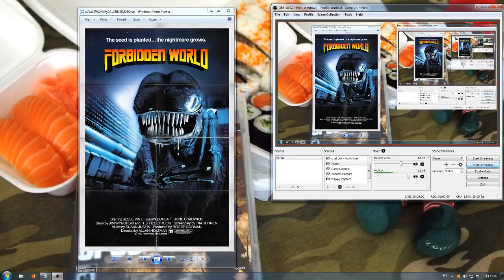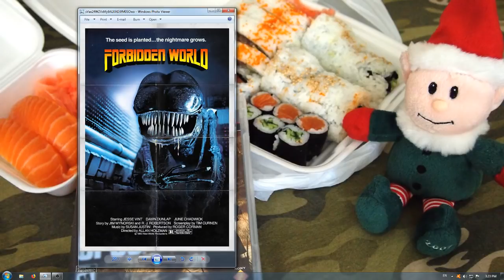《Forbidden World》睇唔睇得過? (1982)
有機會睇返齣以前未見過的cheap cheap異形戲